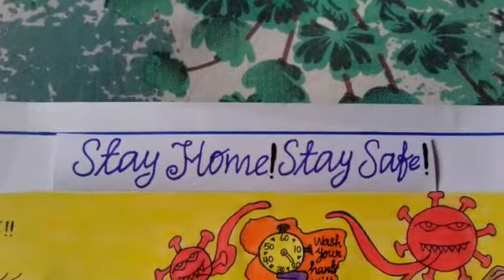202, SHOW YOUR TALENT online competition, N.A.Reshma Thasleem,Tamilnadu, GIFT AND ART